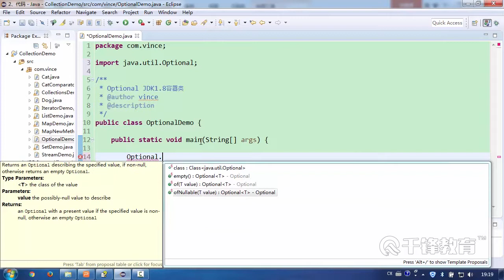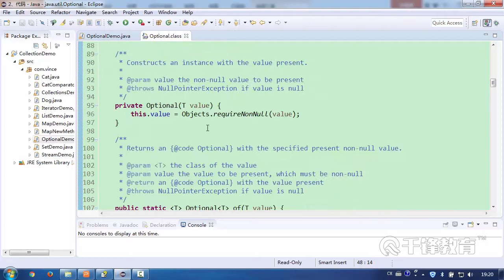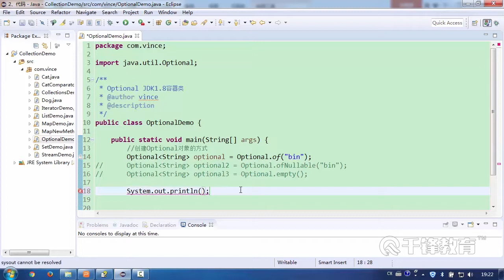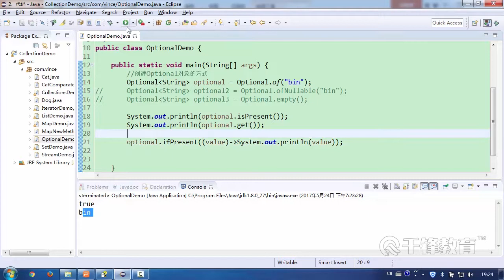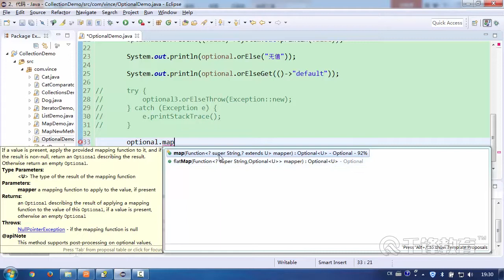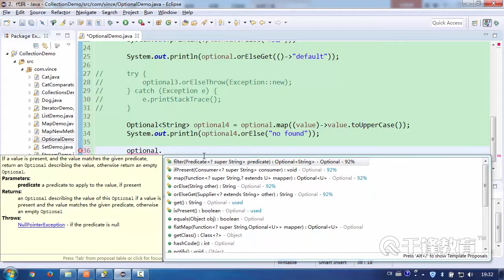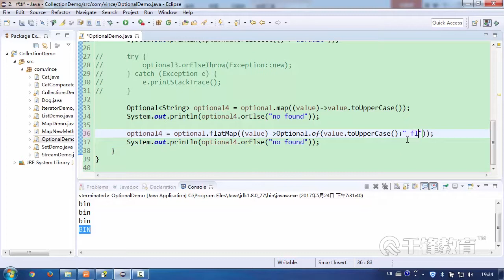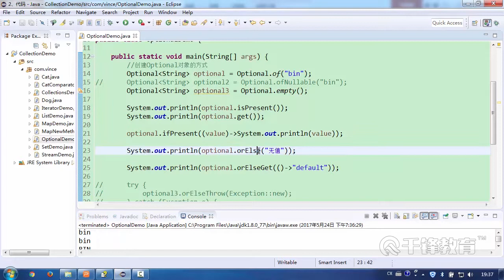千锋Java教程：140 jdk8之Optional类的使用